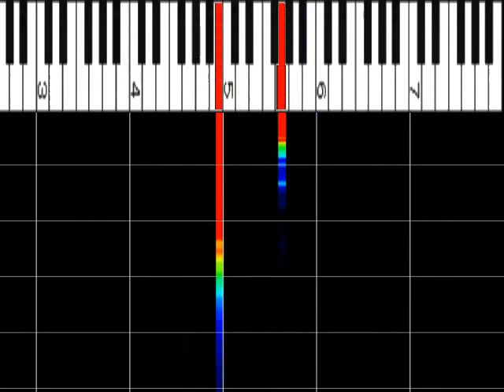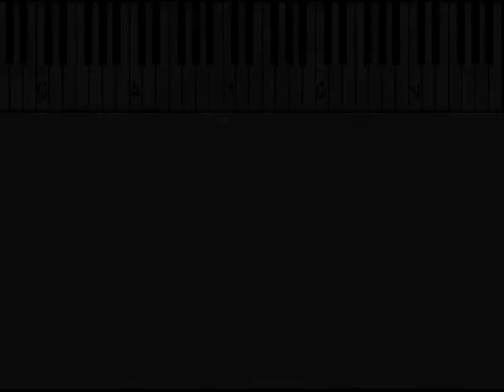結婚式定番 『Etarnal Flame 胸いっぱいの愛』 ﾋﾟｱﾉｿﾛ ｽﾛｰ75% ｵﾙｺﾞｰﾙ解析